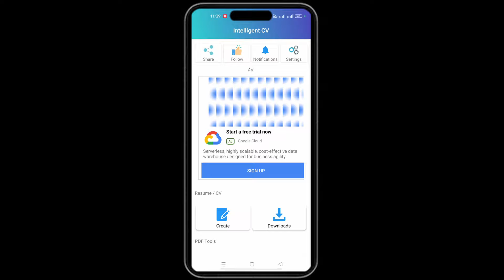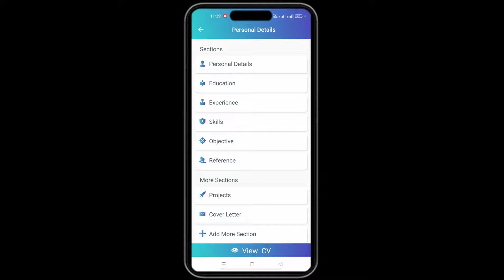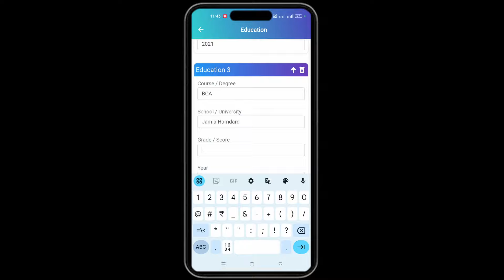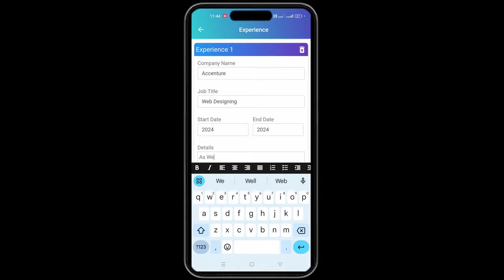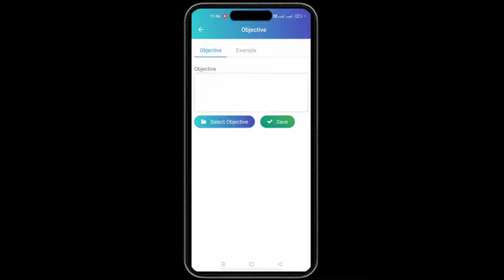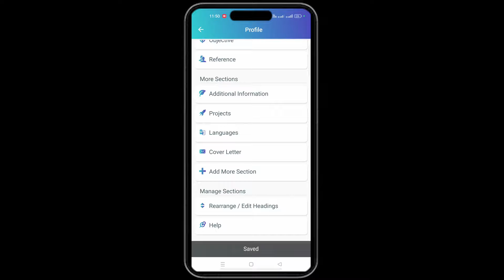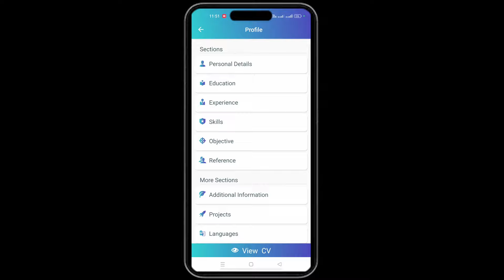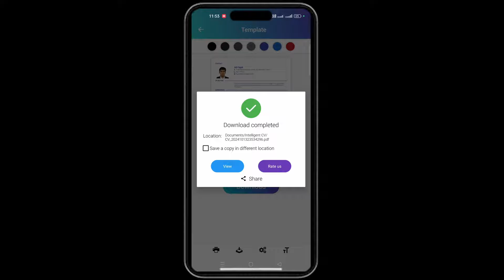Resume kaise banaye | Resume kaise banaye mobile se | रिज्यूम कैसे बनाये | Resume for job